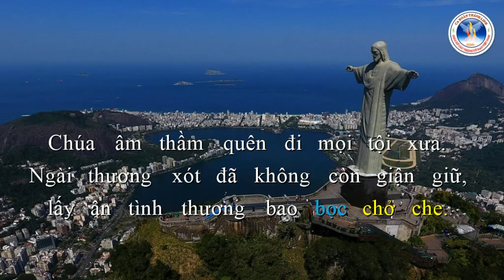Thánh Vịnh 77 - LỄ SUY TÔN THÁNH GIÁ | Lm. Thái Nguyên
Thánh Vịnh 77 - LỄ SUY TÔN THÁNH GIÁ